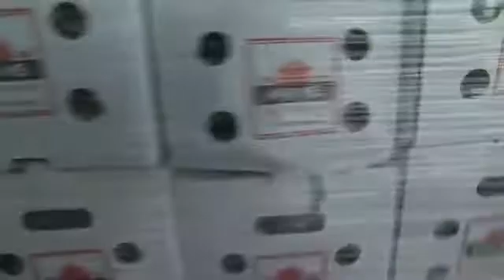Allure of the Seas "Turn Around Day"